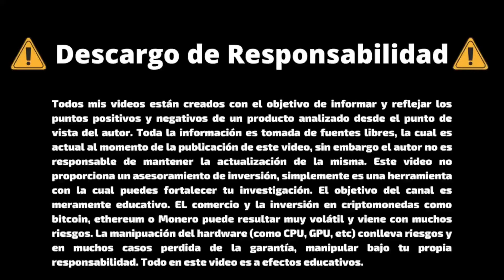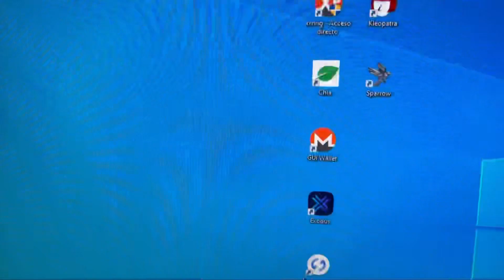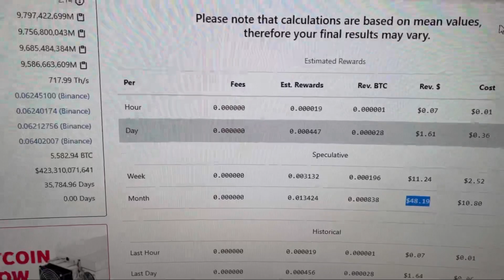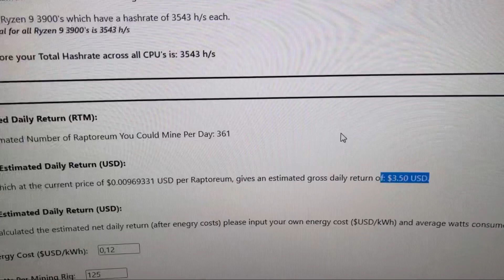😳 140$ AL MES con mi PC | La minería es la entrada al dinero SIN PERMISO 😎🤜🏻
La modificiación o alteración del hardware es bajo tu propio riesgo y en ningún momento el autor se hace responsable por los daños causados.